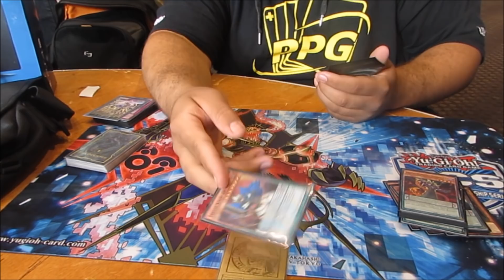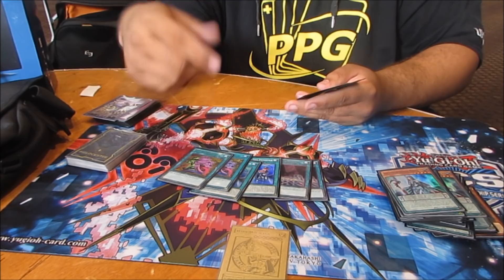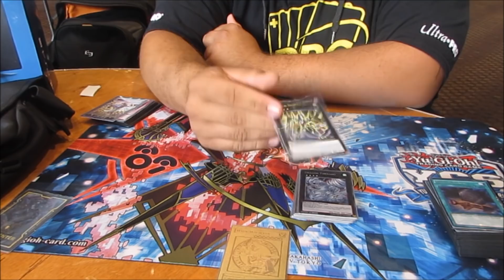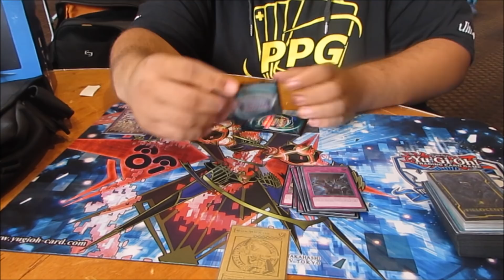Yu-Gi-Oh! 2nd Place YCS Memphis Pendulum Magicians - Andres Espinosa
↓↓↓FIND ME ON ALL SOCIAL MEDIA HERE↓↓↓
Add me on my LIT SNAPCHAT!
► simplyslimygo
Be sure to check out Ultimate Cards TCG
Go here for any cards you'll need for upcoming tournaments at competitive prices!